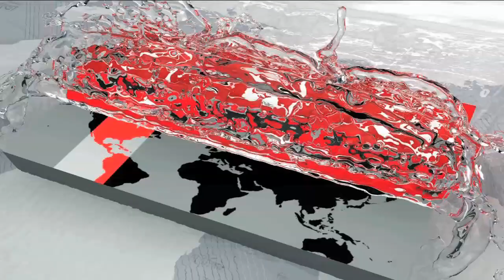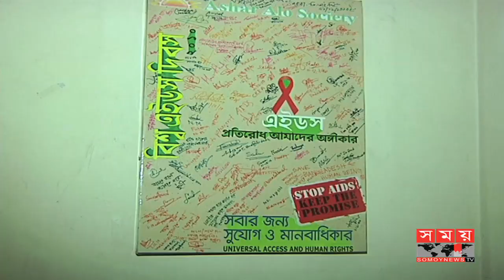পাঁচ বছরে এইডস রোগীর সংখ্যা বেড়েছে প্রায় ৫ গুণ, সনাক্তে নেই অগ্রগতি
২৭ বছরেও এইডস আক্রান্ত অর্ধেক জনগোষ্ঠীকে শনাক্ত করা সম্ভব হয়নি। দেশে ক্রমাগতভাবে বাড়তে থাকা আক্রান্তদের সাথে যোগ হয়েছে রোহিঙ্গাদের মধ্যে থাকা বিপুল সংখ্যক এইচআইভি পজিটিভ জনগোষ্ঠী। বিশেষজ্ঞদের আশঙ্কা, দ্রুত দেশে এবং রোহিঙ্গাদের মধ্যে থাকা এইডস আক্রান্তদের শনাক্ত করা না গেলে ভয়াবহ ঝুকিতেঁ পড়বে বাংলাদেশ।